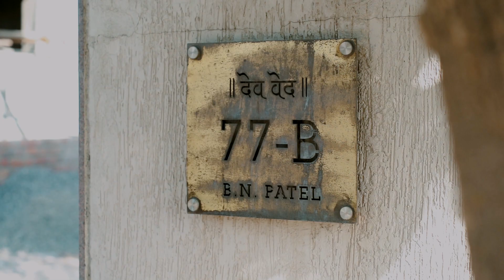BEST PRE BRITHDAY DHYANI STORY SONG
VIVAH VIDEO AND ALBUM

 F-7, City Mall -1, Navjivan Mill Compoud, Kalol, 382721, Gujarat - India

I am Professional Cenemetographer and Photographer, in Wedding Industry 20 years Experience, wedding Videography and Photography service, Candiid Photography, Baby Photography, Protfolio Photography, Pre-wedding Photography and Song, Family Song,Live Setup, LED wall, DJI drone, Video Mixer, and Led Freams and Live streaming service,  if any Function Contact and Call us

Thank you for contacting ashok patel , Vivah Video, kalol! Please let us know how we can help you.